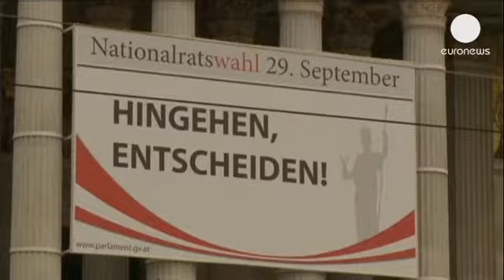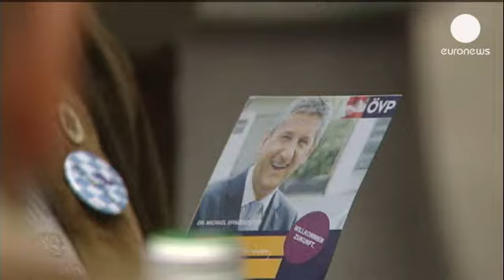راستگراهای افراطی رقیب جدی برای «ائتلاف بزرگ» در اتریش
مردم اتریش در روز یکشنبه در حالی به پای صندوقهای رای می...

مردم اتریش در روز یکشنبه در حالی به پای صندوقهای رای می روند که پیروزی ائتلاف حاکم تقریبا قطعی به نظر می رسد.

ائتلافی که متشکل از دو حزب سوسیال دموکرات و مردم است.

این دو حزب از شش سال قبل با تشکیل ائتلاف موسوم به «ائتلاف بزرگ» بر اتریش حکومت کرده اند.

البته همگام با دیگر کشورهای اروپایی راستگراهای افراطی در اتریش هم با اقبال مردمی مواجه شده اند و انتظار می رود که رقیب جدی برای دو حزب عمده این کشور باشند.

بر اساس نظرسنجی ها حزب آزادی به رهبری هاینتس-کریستیان اشتراخه که با شعارهای ضد اروپایی وارد عرصه انتخابات شده است حدود بیست درصد آرا را به خود اختصاص خواهد داد.

فرانک اشتروناخ، بازرگان ثروتمند و سیاستمدار اتریشی-کانادایی هم با شعارهای ضداروپایی وارد عرصه انتخابات شده است. او که مخالف حضور اتریش در حوزه یورو است بر خلاف راستگراها ضد مهاجران نیست.

میشائیل اشپیندلگر، رهبر حزب مردم، دومین حزب بزرگ اتریش که در دولت کنونی معاون صدراعظم است احتمالا بار دیگر باید به قرار گرفتن در مقام دوم قناعت کند.

ورنر فایمن 53 ساله، رهبر سوسیال دموکرات های اتریش که ریاست دولت ائتلافی کنونی را به عهده دارد توانسته است میزان بیکاری را در کوران بحران جهانی اقتصاد پایین نگه دارد.

دولت تحت مدیریت او همچنین موفق شد که رشد اقتصادی با ثباتی را برای اتریش حفظ کند.